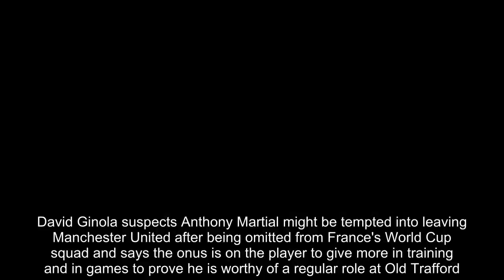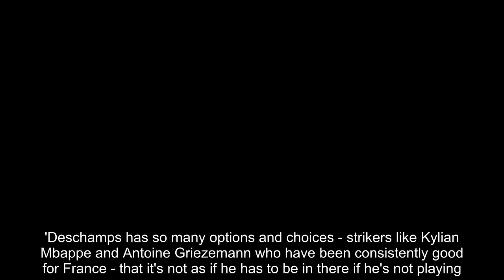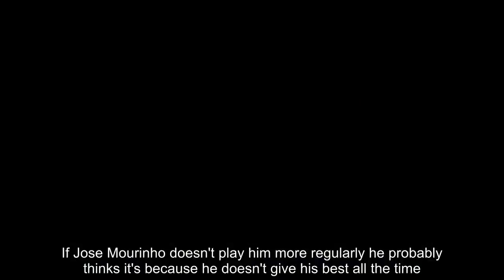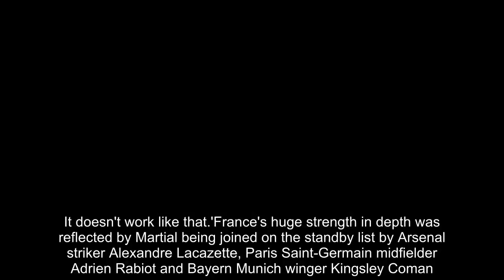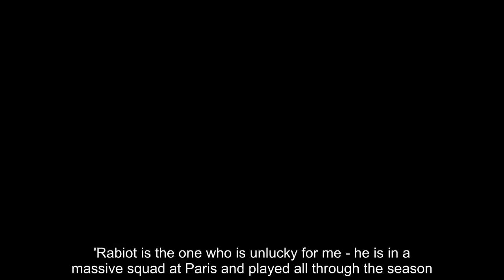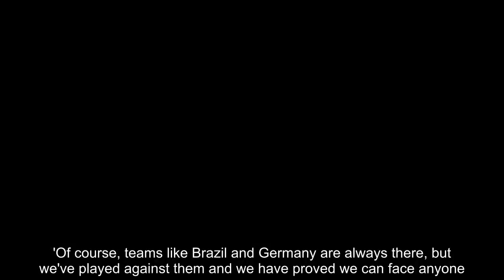Martial may look to leave Manchester United after France snub - Ginola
David Ginola suspects Anthony Martial might be tempted into leaving Manchester United after being omitted from France's World Cup squad and says the onus is on the player to give more in training and in games to prove he is worthy of a regular role at Old Trafford.Martial missed out when Didier Deschamps named his 23-man squad for Russia on Thursday, being placed on the standby list despite starting France's last friendly game in March. The 22-year-old's omission comes after he was marginalised at United following the arrival of Alexis Sanchez from Arsenal in January and speculation linking him with a summer move to Chelsea.   'The main reason Anthony Martial is not in the squad is that you need to be a regular in your club before becoming a regular in your national team,' former France international Ginola told Press Association Sport.'Deschamps has so many options and choices - strikers like Kylian Mbappe and Antoine Griezemann who have been consistently good for France - that it's not as if he has to be in there if he's not playing.'Players like Martial need to play and score goals for the confidence, they need to be a regular. If he is not a regular at Manchester United he will probably search for another club and find one if he wants to.'But I think Manchester United is a great club for him and it's up to him to give more in training and in games. If Jose Mourinho doesn't play him more regularly he probably thinks it's because he doesn't give his best all the time.   FRANCE WORLD CUP SQUADGoalkeepers: Areola, Lloris, MandandaDefenders: Hernandez, Kimpembe, Mendy, Pavard, Rami, Sidibe, Umtiti, VaraneMidfielders: Kante, Matuidi, N'Zonzi, Pogba, TolissoForwards: O. Dembele, Fekir, Giroud, Griezmann, Lemar, Mbappe, Thauvin  RESERVESBen Yedder, Coman, Costil, Debuchy, Digne, Lacazette, Martial, Rabiot, Sakho, Sissoko, Zouma  'I don't see a manager like Mourinho not playing a player who can make him win games. It doesn't work like that.'France's huge strength in depth was reflected by Martial being joined on the standby list by Arsenal striker Alexandre Lacazette, Paris Saint-Germain midfielder Adrien Rabiot and Bayern Munich winger Kingsley Coman.Premier League trio Moussa Sissoko (Tottenham), Kurt Zouma (Chelsea) and Mamadou Sakho (Crystal Palace) also missed out on selection.'I think it is a nightmare for Deschamps to put 23 players on the list,' said Ginola, speaking at a Football Association of Wales coaches conference in Newport.'Rabiot is the one who is unlucky for me - he is in a massive squad at Paris and played all through the season.'I'm quite amazed he did not make the 23 because this is a player who can give you the maturity of all those big games he has played.  'He is the only one I could see left out who could fit into the squad.'France start their World Cup campaign against Australia in Kazan on June 16. Their group also includes Denmark and Peru and Ginola, now a pundit on French television, feels France are genuine contenders to